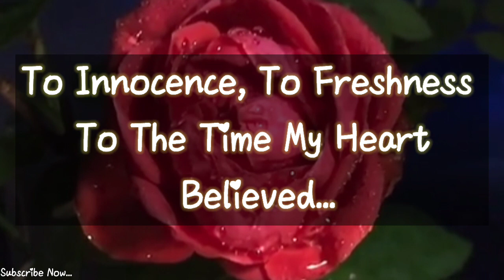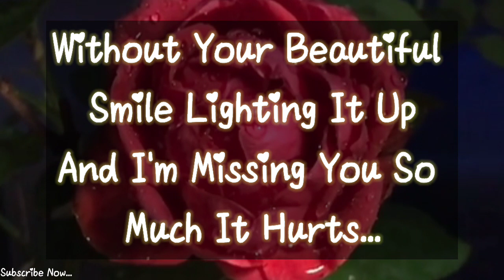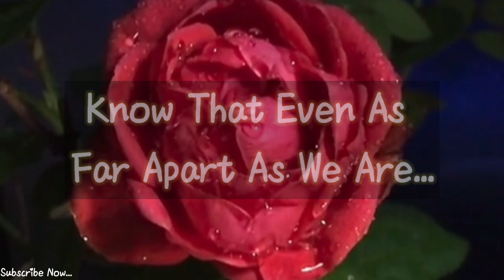I Love You With All My Heart ❤️ | Love Poetry ❤️